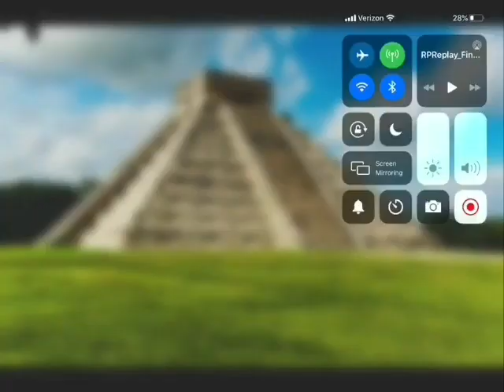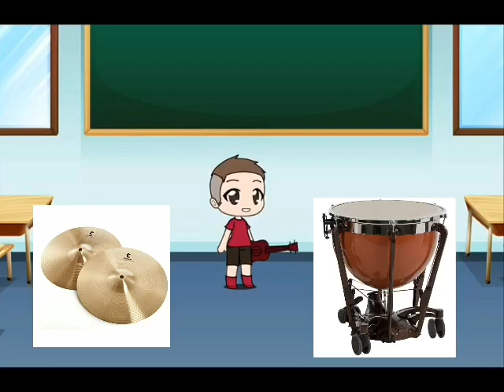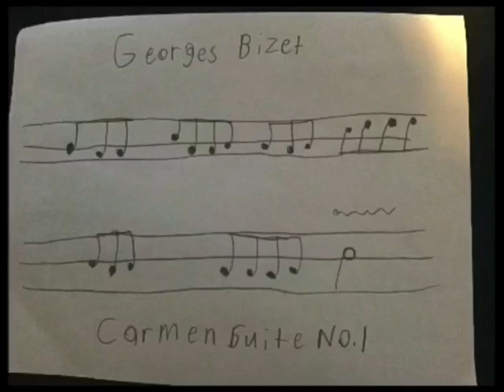Austin’s Classical Music: The Search Of The Missing Things (Full Episode)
This Is A Season 6 Episode Austins Classical Music

Austin And The Team Are Getting Ready For Show And Tell But Big Jet Plane Took The Team Favorite Thing So They Need Your Help To Get Them Back Before Slow And Tell.

Note: This The Last Episode When Big Jet Plane Appears